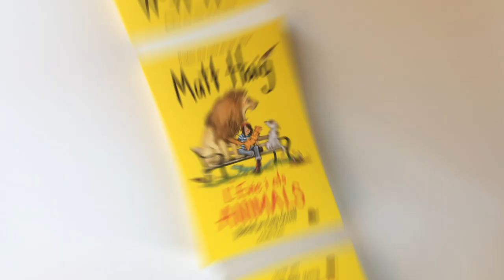Minut d'or - Atrapallibres [10 anys] - L'Evie i els animals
Amb Patrizia Campana, editora de l'obra.